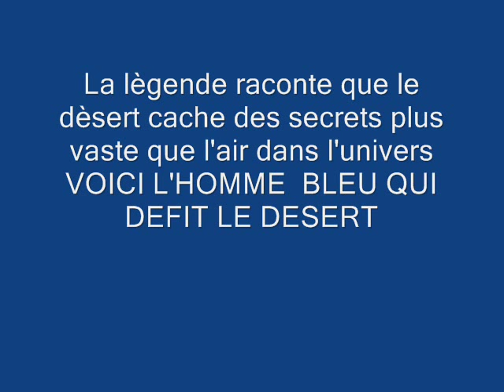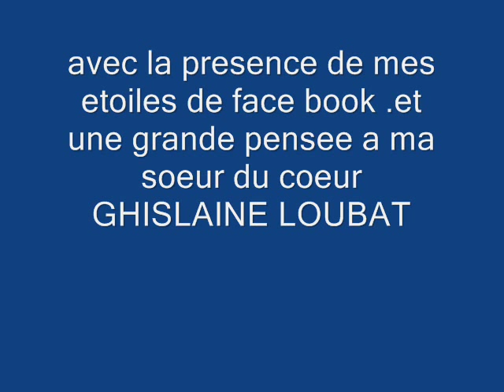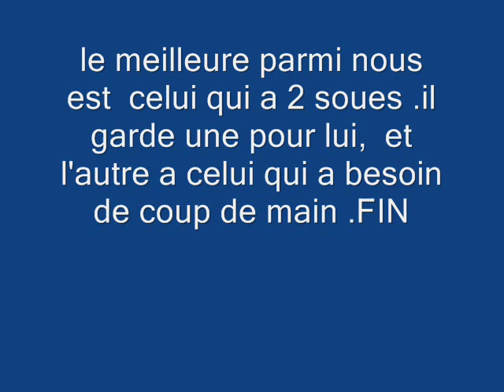L'homme Bleu du Désert .et sa Prière du Coeur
le courage et la volonté de l'homme bleu dans le coeur du désert.apparaît avec l'ouvrage d'Henri Duveyrier Les Touaregs du Nord en 1864